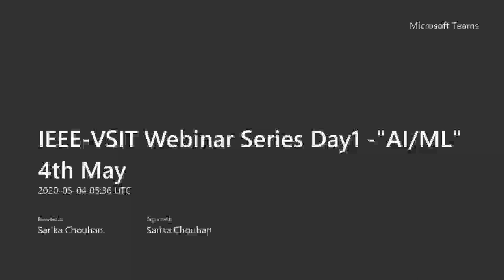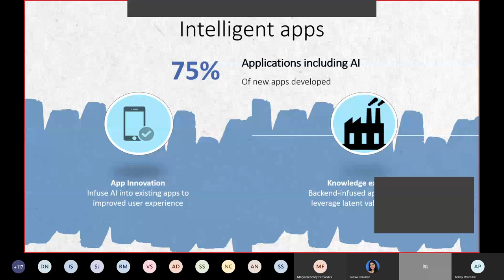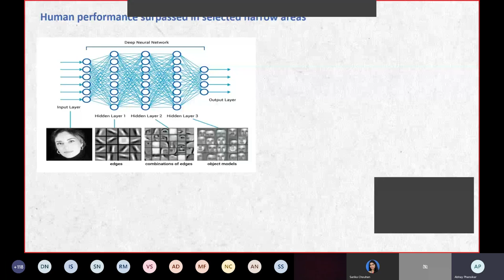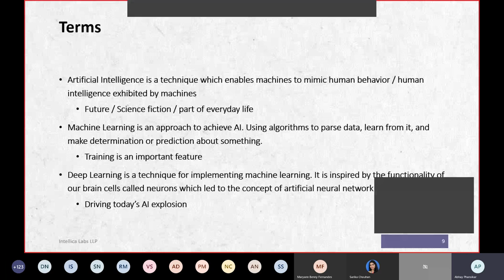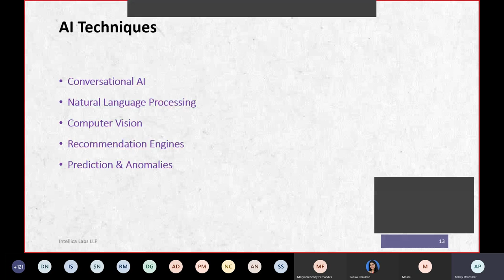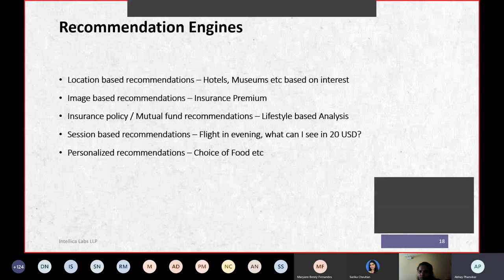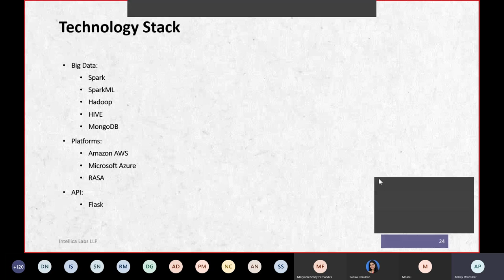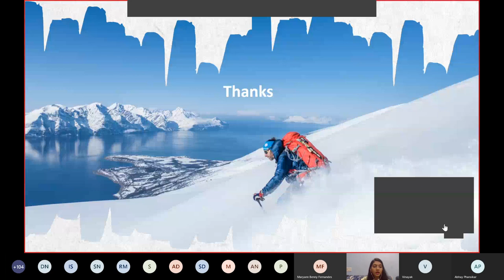DAY 1 | AI & ML: Introduction, Use Cases, Applications | Mind-Quench: The Webinar Series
Day 1 of Mind-Quench: The Webinar Series
Topic - Artificial Intelligence and Machine Learning: Introduction, Use Cases, Applications
Presented by - Mr. Abhay A. Phansikar
Organized by IEEE-VSIT Student Branch